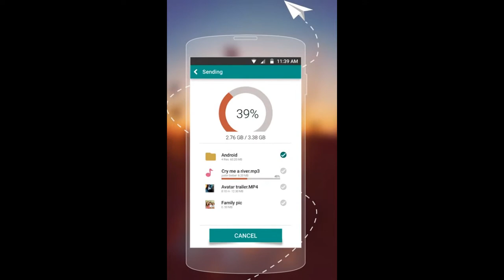నెట్ లేకుండానే పెద్ద ఫైల్స్ ట్రాన్స్‌ఫర్ చేసే స్విఫ్ట్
అన్ని రకాల ఫార్మాట్లనూ ట్రాన్స్‌ఫర్ చేసే స్విఫ్ట్బ్లూటూత్ కంటే వేగంగా పనిచేసే సామర్థ్యంమొబైల్ ఫోన్లతో సాధ్యం చేసిన టీమ్ గూగుల్ ప్లే స్టోర్ లో 4.5 స్టార్ రేటింగ్క్లౌడ్ టెక్నాలజీతో వేగం

ఈ- కామర్స్ సైట్లలో ఫ్లిప్‌కార్ట్ వంటి పెద్ద సంస్థల సహకారంతో.. స్విఫ్ట్ ఫైల్ ట్రాన్సఫర్ (SFT) యాప్ ఎంట్రీతో మొబైల్ పరికరాలకు, డేటా బదిలీ వినియోగదారులుకు అవకాశం ఇస్తోంది. ఈ ఆప్ ద్వారా ఇంటర్నెట్ సేవలు , బ్లూటూత్ కనెక్టివిటీతో పాటు మొబైల్ నెట్‌వర్క్ లేకుండా ఆండ్రాయిడ్ పరికరాలతో ఈ ఫార్మాట్ ఫైళ్లను ట్రాన్స్‌ఫర్ చేసుకొనే అవకాశం ఉంటుంది. "ముఖ్యంగా డేటా బదిలీ, వేగంగా కనెక్టివిటీ ఇస్తూ. ఆ పనిని సులభతరం చేయడానికి, డిసెంబర్ 2014 లో SFT ప్రారంభించారు పంకజ్ సింగ్.

SFT ఏమిటి ?

SFTతో ఫోటోలు, డేటా ఫోల్డర్లు ఏ సైజులో ఉన్నా.. ఈజీగా పంపించే ఓ సాధానం. అధిక వేగంతో ఫైల్స్ పంపడం వల్ల ఇది ఆండ్రాయిడ్ ఫోన్లకు సహాయపడుతుంది. మ్యూజిక్, వీడియోస్, బొమ్మలును SFT ఉపయోగించి పంచుకోవచ్చు. ఇది Bluetooth కంటే వేగంగా పని చేస్తుంది. దాదాపుగా 50 రెట్లు వేగంగా డేటా ట్రాన్స్‌ఫర్ చేసుకోవచ్చు.SFT కు ఇంటర్నెట్ అవసరం లేదు. ఇది పరికరాల మధ్య ఇంటర్నెట్ కనెక్టివిటీ లేకుండా డేటా బదిలీ చేసుకోవచ్చు.

బెంగళూరులో చిన్న పారిశ్రామికవేత్తలకు పంకజ్ SlydS అనే ప్రదర్శనకు రూపకల్పన చేశారు. అయితే పంకజ్ ప్రతిష్టాత్మక రక్షణ సేవలకు సంబంధించి సేవలు చేయాలనే ఆలోచనలో ఉన్నారు. కానీ ఆయన ముంబై హెచ్ ఆర్ కాలేజీలో బ్యాచిలర్ మేనేజ్ మెంట్ ఆఫ్ స్టడీస్ ఎంచుకున్నారు. ఇక SFT సహ వ్యవస్థాపకుడు కునాల్ మహాజన్ ఇంజనీర్‌గా ఎల్లప్పుడూ ప్రోగ్రామింగ్ పట్ల ఆసక్తి ఉండేది. ఆయన అనేక API లు SDKs అభివృద్ధితో అనేక సంస్థల్లో టెక్నికల్ టీమ్స్‌లోఉండేవారు. 2013 లో ఆయన సుమారు 3300 డాలర్ల పెట్టుబడితో కుమి లాబ్స్‌ను విలీనం చేశారు. Kumilabs అప్పటికే అనేక గేమ్స్ , అప్లికేషన్లను డెవలప్ చేసింది. దాదాపు నెలకు 40 మిలియన్ల కంటే ఎక్కువ డౌన్ లౌడ్లు అయ్యేవి. వాటి ద్వారా 10 మిలియన్ల కంటే యాడ్ రిక్వెస్ట్ లు ఉండేవి.

పంకజ్ భాగస్వామ్యం గురించి మాట్లాడుతూ, కునాల్ ఇలా అన్నారు "నేను 2013 మధ్యలో బెంగళూరు లోని ప్రారంభ కార్యక్రమంలో పంకజ్‌ను కలుసుకున్నాను. త్వరలో SFT ప్రారంభించడానికి ప్రణాళిక , నైపుణ్యం భాగస్వామ్యం పై ఇద్దరం చర్చించాం. ఇద్దరి ఆలోచనలు ఒకేలా ఉండడంతో అనుకున్నది సాధ్యమైంది. "
ఆలోచన

ఫాస్ట్ అండ్ వైర్లెస్ ద్వారా ఫైల్ బదిలీ చేయాలనే ఆలోచనకు మొదలైన నాటి నుంచి దానిపై పనిచేయడం మొదలు పెట్టారు. పంకజ్ ఆలోచన ఆఫ్ బౌన్స్ ఆగస్టు 2014 లో కునాల్‌కు వచ్చింది. సర్వేలు నిర్వహించడం, రీసెర్చ్ డిజైన్ చేసిన తరువాత డేటా పంపించడం ప్రారంభించారు. వినియోగదారుల ఫైళ్లను, డేటా, Wi-Fi, ని ఉపయోగించుకోవడంపై కూడా ఆలోచించారు. SFT ని డిసెంబర్ 2014లో Google ప్లే స్టోర్ లో ప్రారంభించామని కునాల్ చెప్పారు . "మేము టెక్నికల్ గా ఎండ్ యూజర్ వరకు సర్వ్ చేయాలనుకుంటున్నామని" తెలిపారు. ఎప్పటికప్పుడు మా ఉత్పత్తిని అభివృద్ధి చేసుకుంటూ వినియోగదారుల్లో నమ్మకం కల్గించే పని కొనసాగిస్తున్నామన్నారు. "మేము మా వినియోగదారులు ఏది ఆశిస్తారో వారికి అది అందించే పని చేస్తామని వివరించారు. "

SFT వేగంగా మార్కెట్లో వెళ్లున్న యాప్. SDK రాసిన తర్వాత యాప్ పై టీమ్ కు నమ్మకం పెరుగుతోంది. "ఎవరైనా క్లౌడ్ ద్వారా సులభంగా ఫైళ్ళు పంచుకోవచ్చు కాబట్టి అప్లికేషన్‌లో క్లౌడ్ భాగస్వామ్య లక్షణాలను సమగ్రపరిచాం'' అంటూ చెప్పుకొచ్చారు కునాల్. డేటా యాక్సెస్, USB డ్రైవ్, ఫోన్ వినియోగదారులకు యాప్ అనుమతిస్తుంది. డెస్క్ టాప్ వెర్షన్ అందించేందుకు కృషి చేస్తున్నాం. డేటా డౌన్ లౌడ్, పరిశోధన విశ్లేషణల ఆధారంగా SFT వినియోగించే వారు 18-30 సంవత్సరాల వయస్సు కలవారిగా గుర్తించారు. ఈ విభాగంలో చిత్రాలు, వీడియోలు వంటి డేటా బదిలీతో ఎక్కువ సమయాన్ని గడుపుతున్నారు. ఇంకా ఈ డేటా బదిలీకి సుమారు ఐదు నిమిషాల సగటున ప్రతి సెషన్ లో Google Play లో 4.5 స్టార్ రేటింగ్ ఉంటుంది.

భవిష్యత్తు ప్రణాళికలు

ఐఫోన్, Windows మొబైల్ కోసం అప్లికేషన్ లాంచ్ చేయనున్నారు. "మా వినియోగదారులు, గెలుచుకున్న అవార్డులు, ప్రశంసలు పొందిన తరువాత, PC వెర్షన్ అభివృద్ధి ప్రారంభించామని పంకజ్ చెప్పారు. SFT మొబైల్ ప్రీమియర్, హాట్ అవార్డ్ వంటి పురస్కారాలు అందుకుంది. ఇంకా పబ్లిక్ ఓటింగ్ లో అత్యధిక రేటింగ్ మొబైల్ Appగా SFT నిలుస్తోంది.